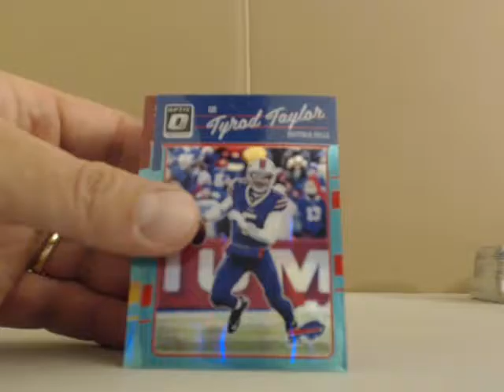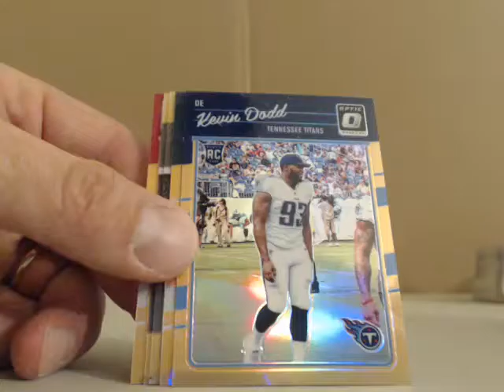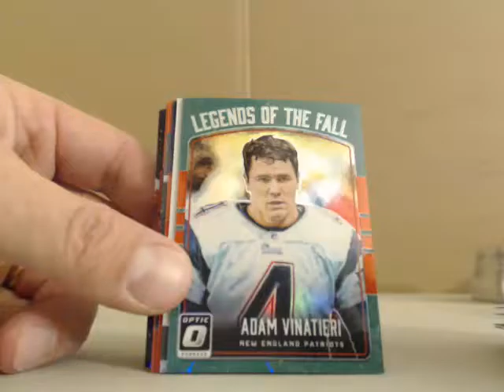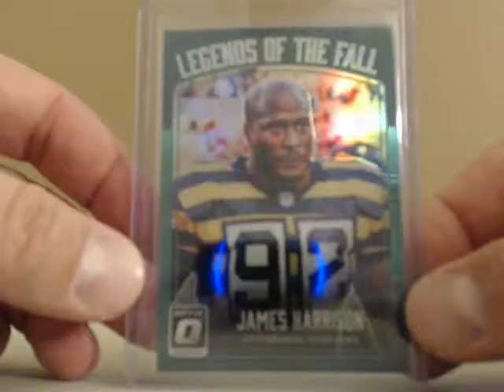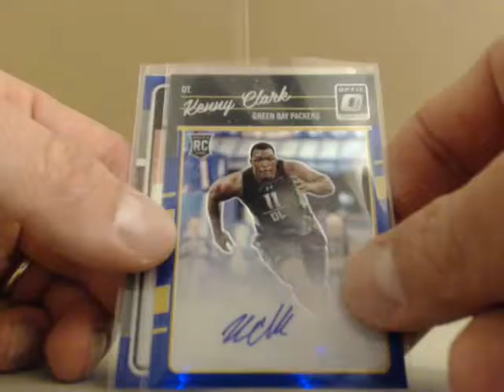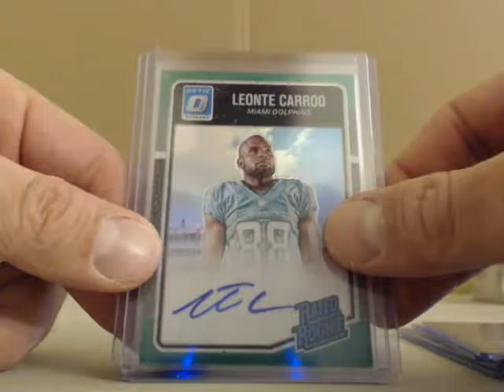matt4486 2016 Optics Football PYT Break #4 Recap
matt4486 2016 Optics PYT Break #4 Recap - Captured Live on Ustream